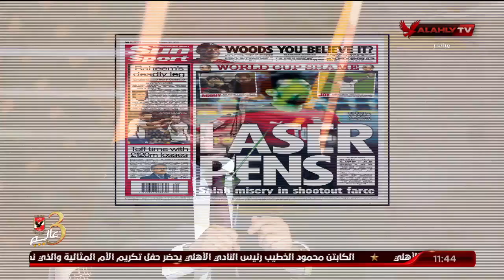ابراهيم المنيسى يكشف اهتمام وسائل الاعلام العالمية مصر والسنغال " ما حدث لن يؤدى للاعادة المباراة "